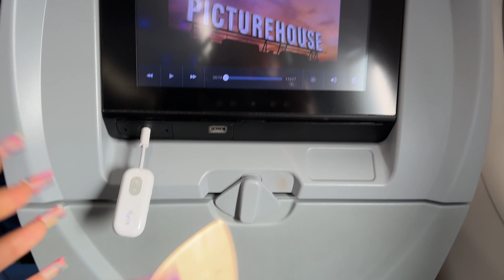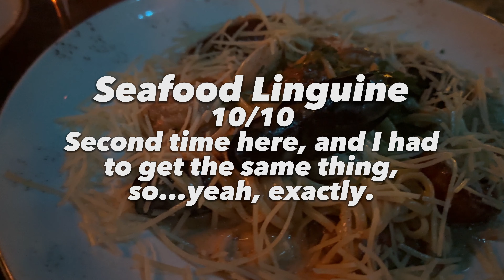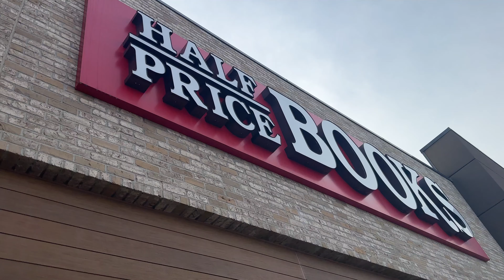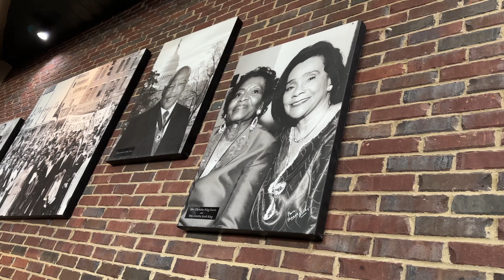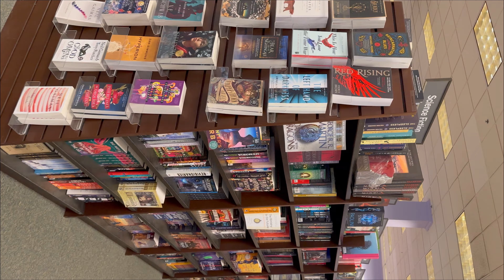spending a weekend in ATL and starting 21-day fast: shopping, books, and popular Atlanta restaurants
💞Welcome. I am a project manager + grants consultant based in Philly. This channel covers my day to day work and lifestyle, plus project management and grant writing related videos.

⏱️timestamps:
0:00 Intro | Airport
1:15 Pasha Restaurant for Dinner
1:56 Night Out
2:28 Brunch Time | Toast on Lenox
3:39 Boozy Book Shopping
4:34 Brunch at Paschal’s and Books
5:32 Outdoor Reading Session
6:20 We Came Back | Paschal’s
6:52 Back to Reality
7:25 21-Day Fast Explained and Outro